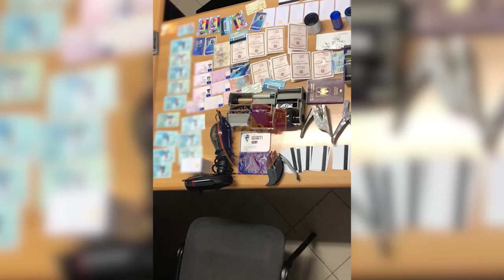Operacioni "Laboratori", goditet grupi që falsifikonte dokumente, tre burra në pranga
Policia e Tiranës ka goditur një grup kriminal që kryente falsfikimin e dokumenteve dhe ka shkatërruar bazën ku kryhej ky aktivitet kriminal duke arrestuar tre pjesëtarë të grupit kriminal.

Pas një pune intensive 6-mujore, për parandalimin, evidentimin dhe goditjen e veprimtarisë kriminale në fushën e falsifikimit të dokumenteve dhe dhënies ndihmë për kalim të paligjshëm të kufirit, veprimtari që ushtrohej nga një grup kriminal, Seksioni për Krimin Ekonomik dhe Financiar, në bashkëpunim me Prokurorinë e Rrethit Gjyqësor Tiranë, finalizoi dhe përfundoi me sukses operacionin e koduar “Laboratori”.